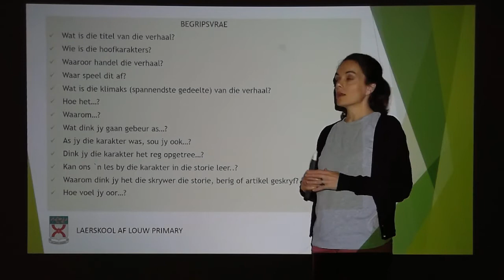Afrikaans : Graad 6 : Week 3 : 6. Laaste les - Lees met begrip